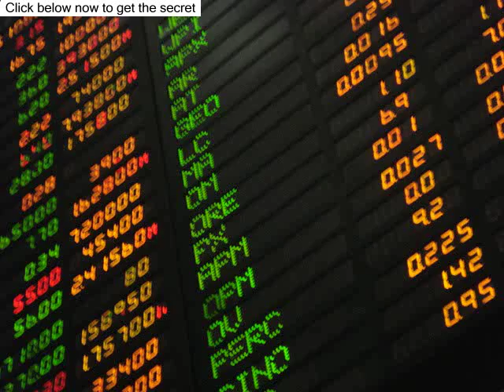24Option Review - Best Binary Options Trading Platform Out There? [Binary Options Trading Platform